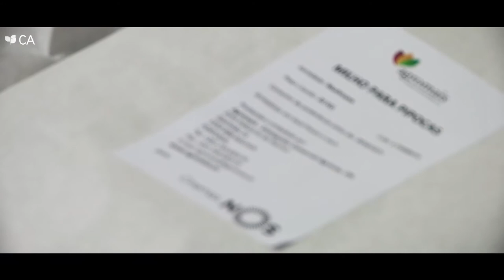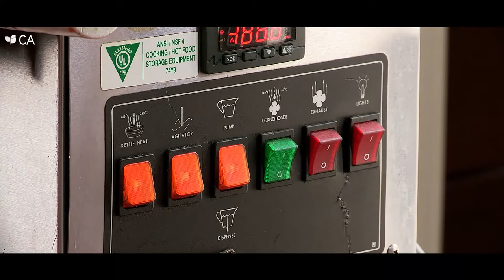Prémio Inovação 2015 - Finalista #6 - Milho Pipoca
#6 Milho Pipoca - Pipocas - Jorge Neves